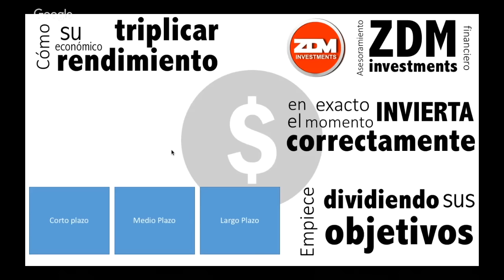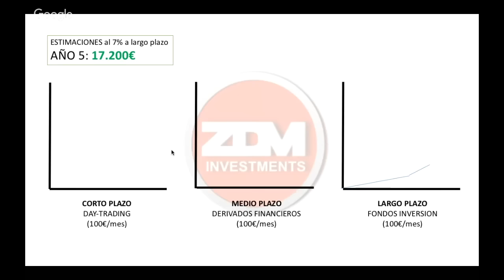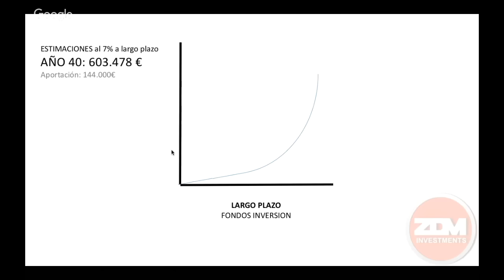Cómo triplicar los rendimientos y beneficios de mis inversiones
¿Cómo triplicar su rendimiento económico?

Se lo explicamos en este breve video de 2 minutos. Para ampliar información, reúnase con nosotros de forma gratuita, tanto presencial como online.

Empiece dividiendo sus objetivos, en corto, medio y largo plazo.
Invierta correctamente en el momento exacto.
Para ello necesitará nuestro asesoramiento financiero, el de ZDM investments.

¡La clave es reinvertir los beneficios.!